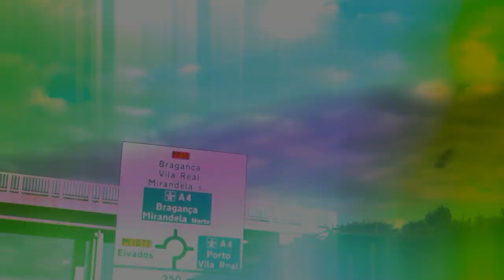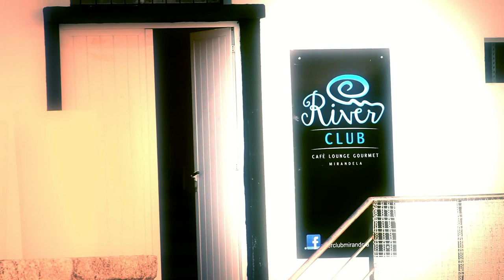MIRANDELA SENSATIONS 2014 | White Party! (Teaser #1)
A festa do ano está de volta. Brevemente, todas as informações sobre Mirandela Sensations 2014.